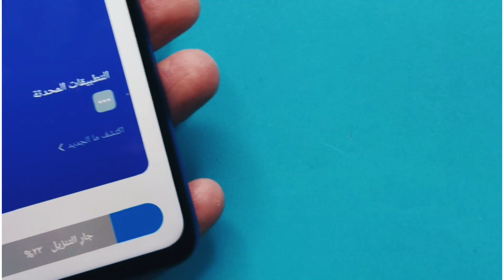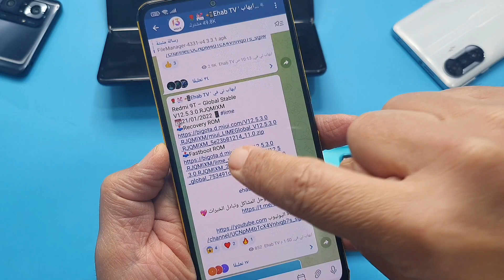🚀وأخيراً للجميع Redmi 9T المحسن 12.5.3 مع توسيع الذاكرة 💥 الإنتقال من اندرويد 10 الى اندرويد 11 ✌️🔥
وبعد طول انتظار على تحديث شاومي المحسن مع توسيع الذاكرة واندرويد 11 وصل الان للجميع برقم 12.5.3 مع الانتقال من ادرويد 10 الى اندرويد 11 , ريدمي 9t تحديث محسن مع توسيع الذاكرة , redmi 9t تحديث محسن شاومي مع توسيع الذاكرة 12.5.3 العالمي global redmi 9t , عايز اعمل تحديث من اندرويد 10 الى اندرويد 11 ريدمي 9تي 9T